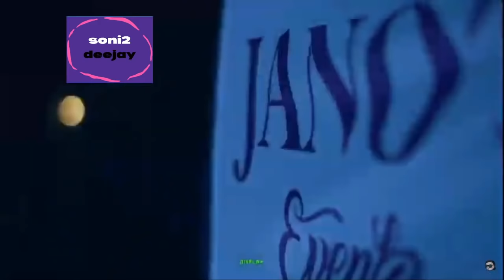FER PALACIO - NOFERPANOPARTY - CUMPLEAÑOS - PREVIA Y CACHENGUE SABADO 13 DE MARZO EN VIVO PARTE 3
FER PALACIO - NOFERPANOPARTY - CUMPLEAÑOS - PREVIA Y CACHENGUE SABADO 13 DE MARZO  EN VIVO PARTE 3 - FER PALACIOS